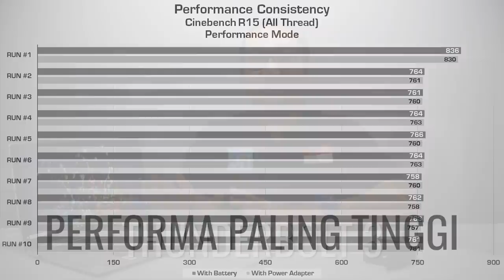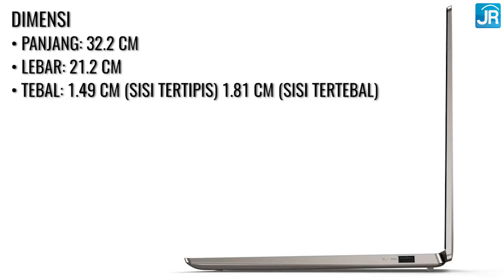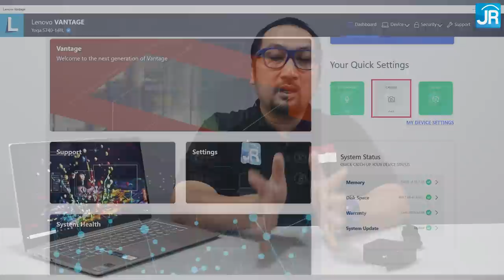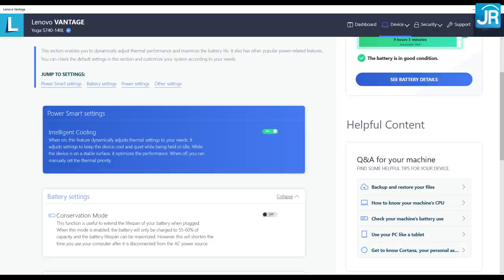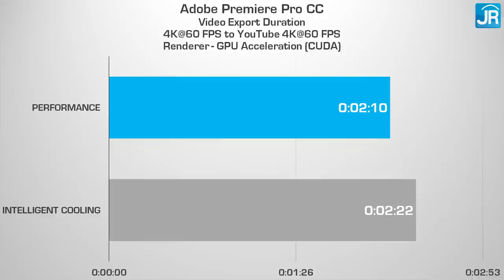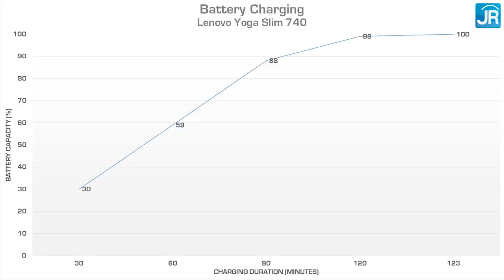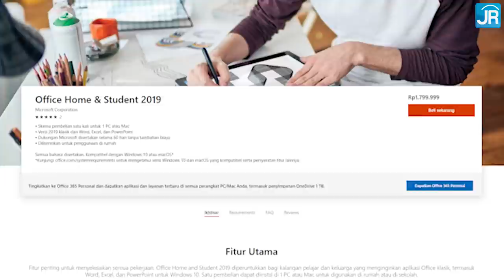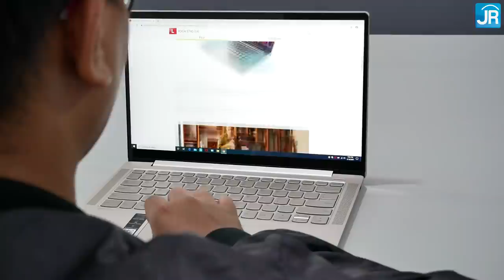Laptop Tipis Terbaik? Kencang, Irit, Tercanggih: Review Lenovo Yoga Slim S740 - Indonesia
Laptop tipis yang satu ini hadir dengan sejumlah keunggulan, termasuk hadir dengan Thunderbolt 3, Wi-Fi 6, daya tahan baterai yang panjang, prosesor kencang, dan masih banyak lagi. Laptop ini juga memenuhi syarat Project Athena dari Intel!

Host: Dedy Irvan
Script & Pengujian: Gatot Tri Yuwono
Editing: Dian Syarifudin